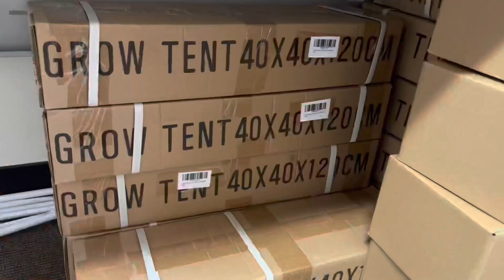TomatoTent deliveries Update (Ask me Anything)